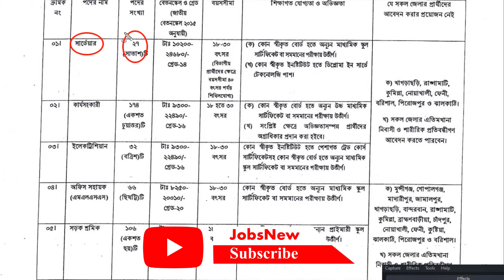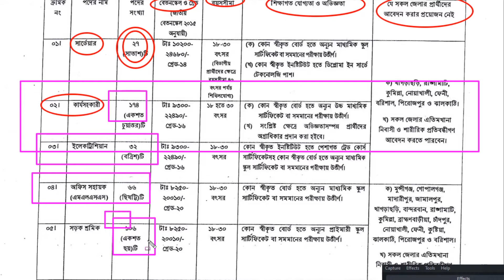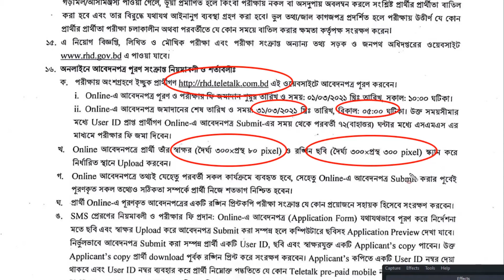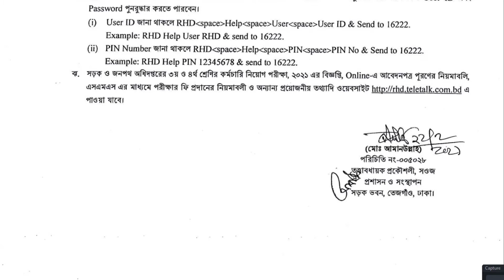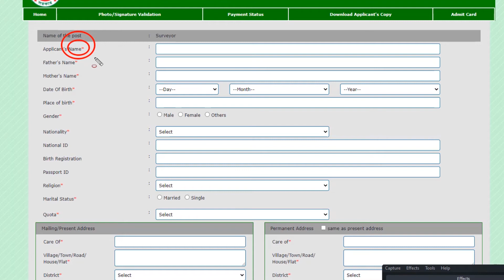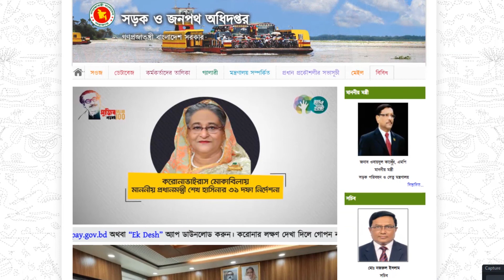সড়ক ও জনপথ অধিদপ্তর চাকরি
Roads and Highways Department Jobs